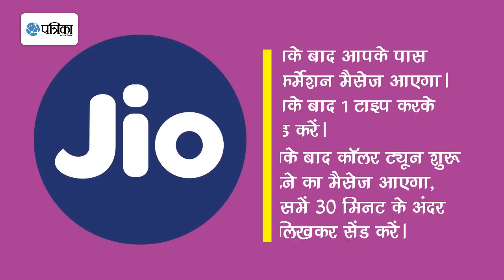Jio Free Offer Continue After 31st March For One Service